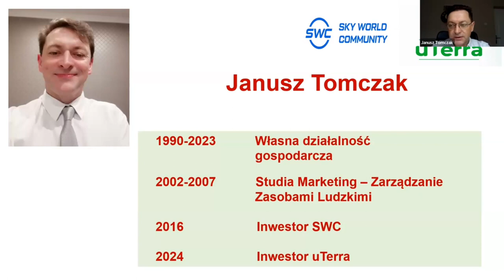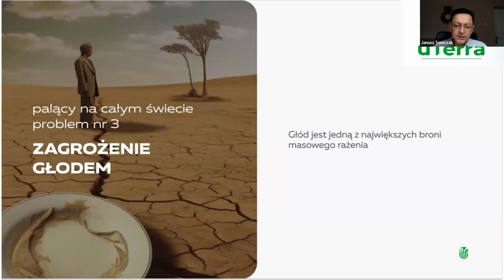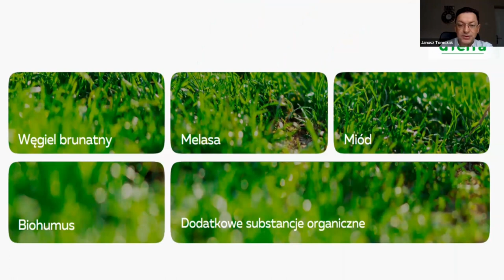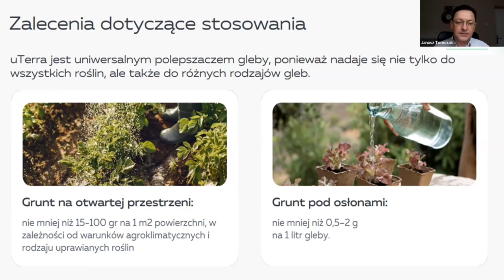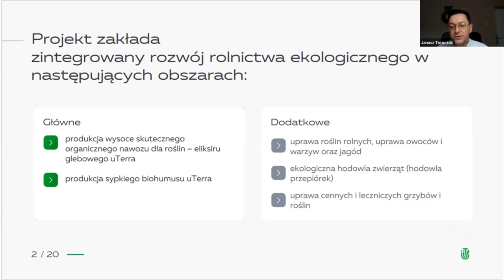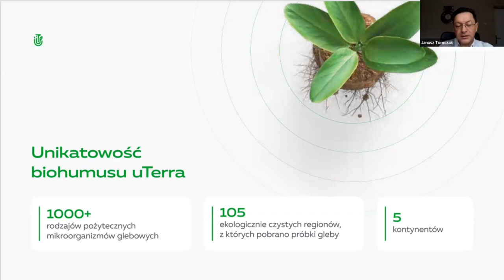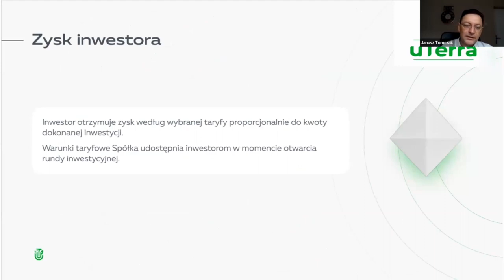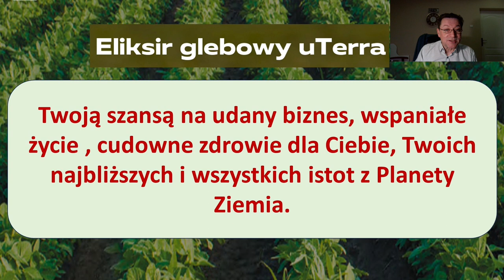21.03.2024, 7:00 PM Poland Janusz Tomczak, „uTerra”